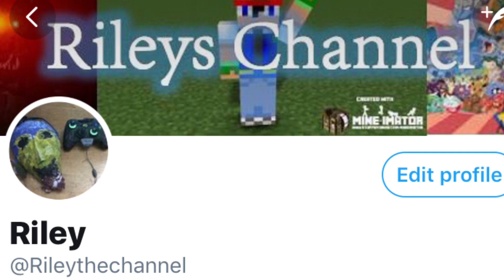Shiny Pikachu coming to Pokemon Go news